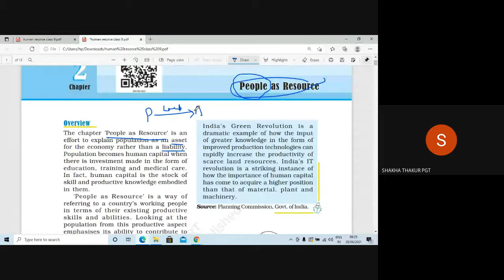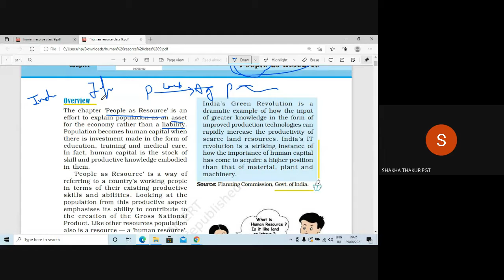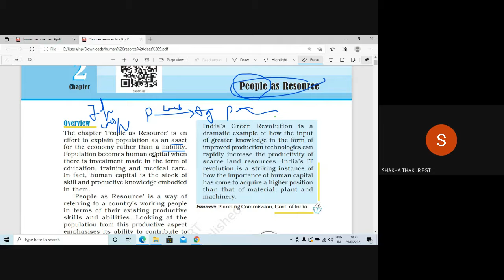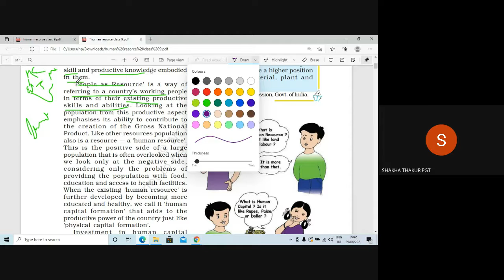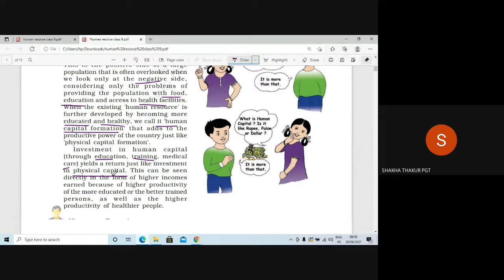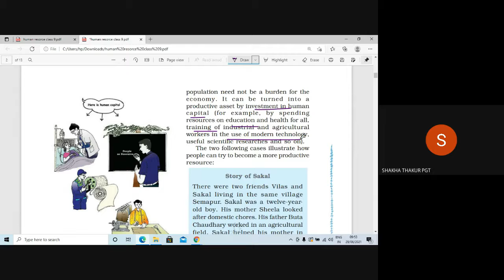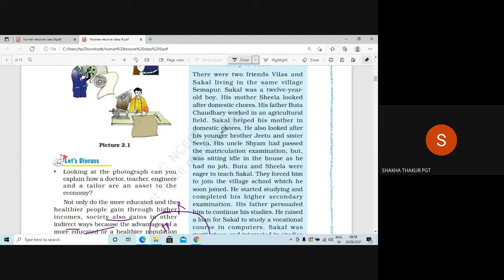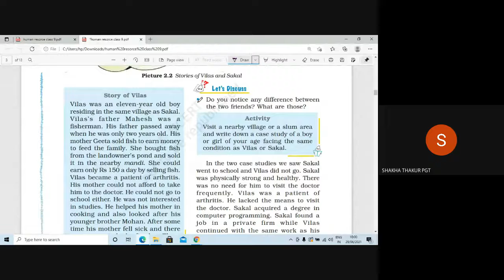29 June 2021